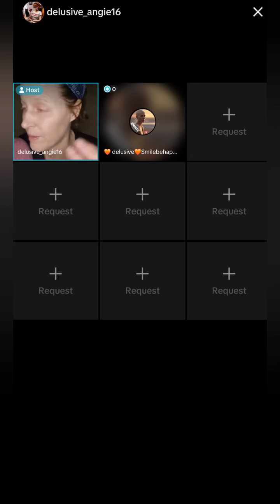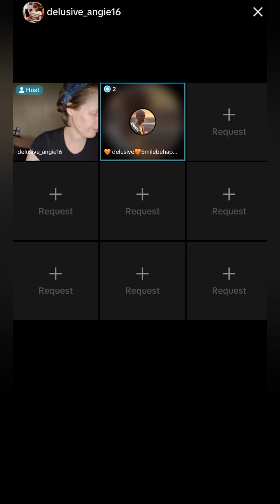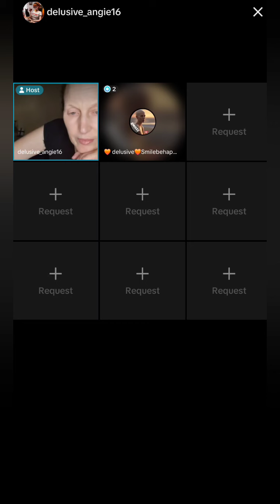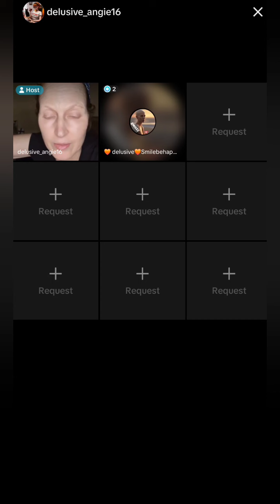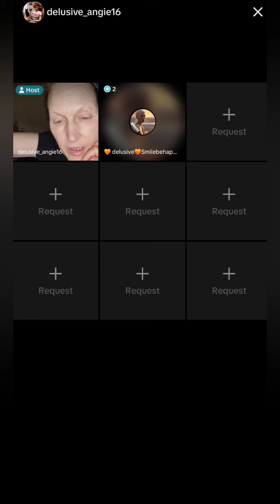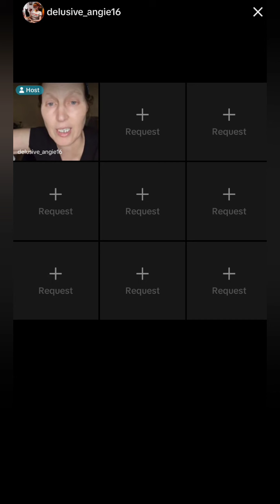Angie talks about her experiences on the app